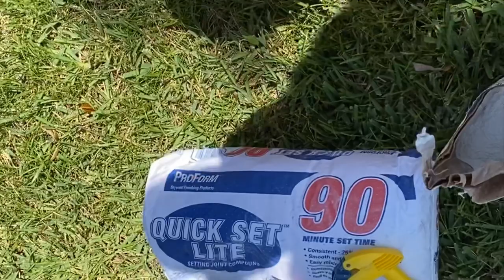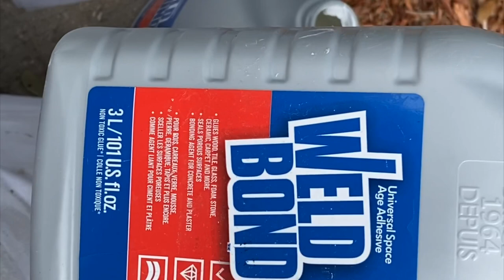Hang a Wallpaper Mural from Skimcoat to Finish - Spencer Colgan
This is a fine Wallpaper Mural, 100% vinyl from dreamscape that you can purchase on nautical murals.

This video will show you:
1. How to Skim Coat
2. Define “booking” wallpaper
3. The importance of sealing skim Coat
4. How to protect your wall from the double cut